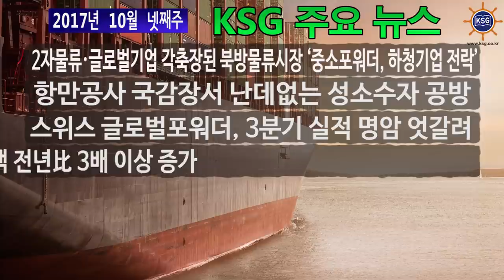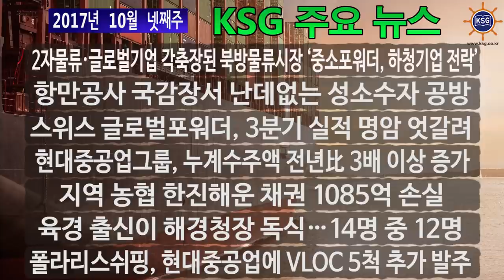2017년 10월 넷째주 KSG 주요뉴스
2자물류·글로벌기업 각축장된 북방물류시장 '중소포워더, 하청기업 전락', 항만공사 국감장서 난데없는 성소수자 공방 등